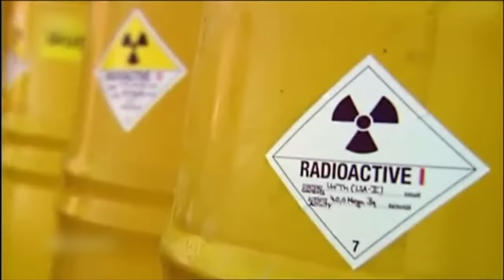Peter Maffay - Morgen (Offizielles Video)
Wir wissen nicht, ob unser Planet noch zu retten ist. Was wir aber wissen ist, dass die Probleme elementar sind und nur gemeinsam bewältigt werden können. Deshalb ist die Frage: Wollen wir wieder warten bis der Morgen kommt?

Das Album JETZT! mit 14 neuen Titeln jetzt im Handel erhältlich!

Lyrics
MORGEN

Wollen wir wieder warten, bis der Morgen kommt

Bilder von Kindern mit durstigen Augen
Fanatiker töten mit Messern und nenn’ das „Glauben“
Jeder schmeißt Bomben für den eigenen Frieden
Menschen werden umgebracht, weil sie die Falschen lieben

Nach uns die Sintflut, was kümmert der Rest
Wir habn doch all das Gift unter der Erde versteckt
Politiker hetzen und hörn sich gern reden
Ihre Worte sind wie Öl, das sie ins Feuer geben

Wann kommt die Zeit, wenn wir endlich kapieren
Dass Planeten nicht unsterblich sind
Dass die Zeit uns durch die Hände rinnt

Die Hölle auf Erden bis zum Horizont
Bis der Morgen kommt

Der Himmel auf Erden war noch nie umsonst

Leblose Körper in Massen verscharrt
Und nur zum Vergnügen auf die Großwildjagd
Gehetzt und verfolgt wegen anderen Farben
Und beschuldigt, weil sie jüdische Namen tragen

Kämpfe um Wasser und Wälder, die brennen
Was das Feuer nicht schafft, kriegen wir selber hin
Frauen auf der Suche nach echtem Respekt

Und Männer, die meinen, sie sind das stärkere Geschlecht